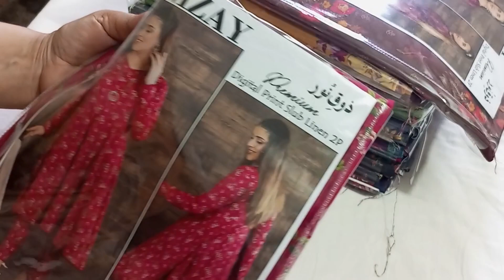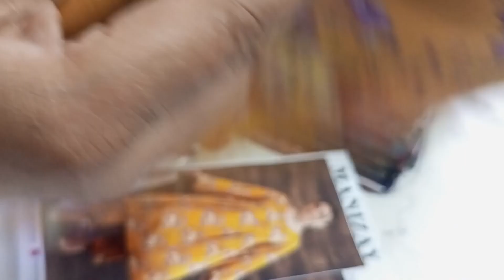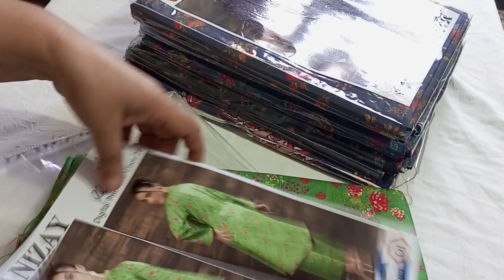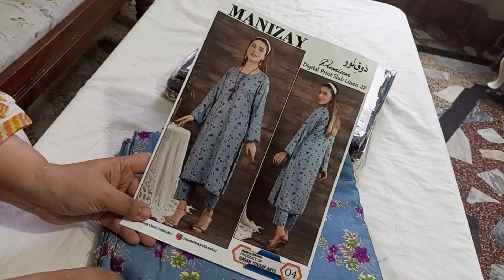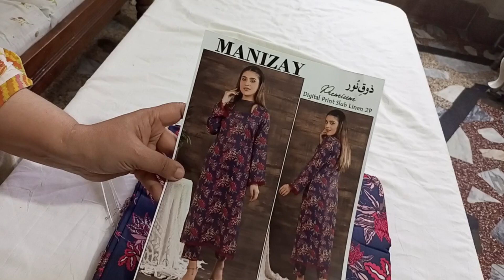Manizey Zouq e Noor Winter 2ps PrintedSuites | Unstinted Suites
Manizey Zouq e Noor Slub Linen ,Shirt Trouser
Winter Suite Digital Print
Manizey winter 2023, tawakkal fabrics wholesale
I hv all branded suite like